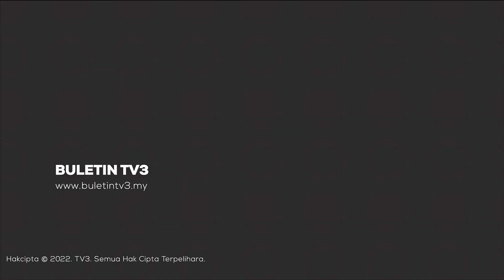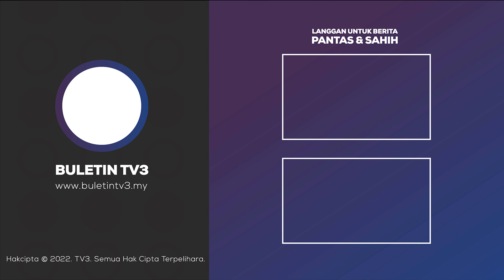KEMALANGAN | Warga Emas Maut, Motosikal Rempuh Treler Di Yong Peng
Seorang warga emas terbunuh manakala seorang lagi cedera dalam kemalangan membabitkan dua motosikal dan sebuah treler berdekatan sebuah stesen minyak, di Yong Peng, malam tadi.